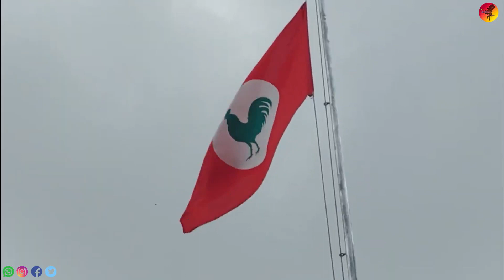Ramayana Parampara of Meghalaya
The various tribes in Northeast India, not only believe themselves an integral part of Ramayana but also continue to follow their traditions to date. In Meghalaya, the story of Rama is popular. The Khasis, Jaintias, and Garo people have their versions of Ramayana.